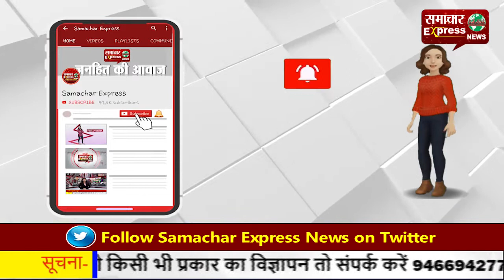स्कूल के बाहर धरने पर डटे अध्यापक, कहा वेतन आधा देकर ली जा रही संतुष्टि की सहमति!